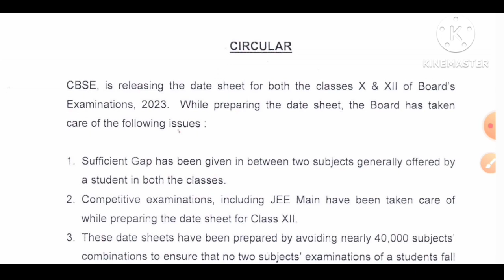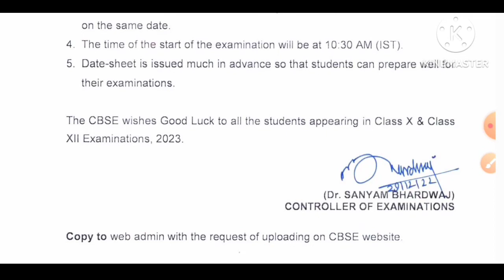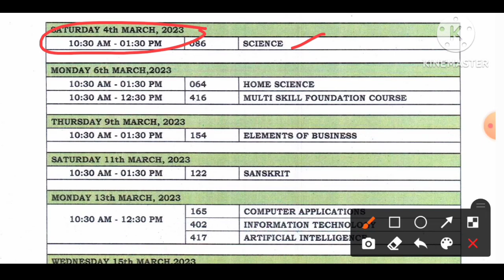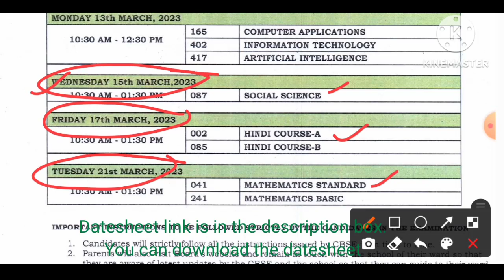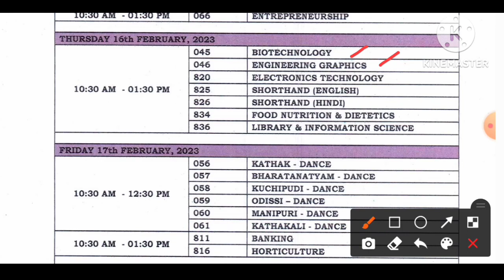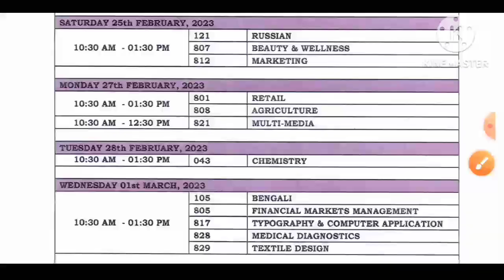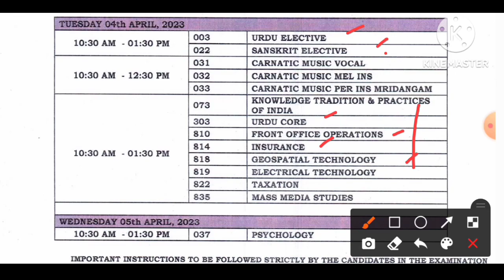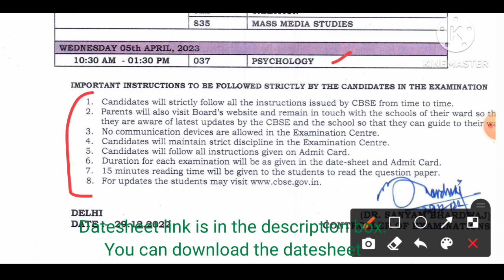CBSE CLASS 10TH & 12TH EXAM DATE SHEET 2022-23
CBSE CLASS 10TH & 12TH EXAM DATE SHEET 2022-23@explore ncert books